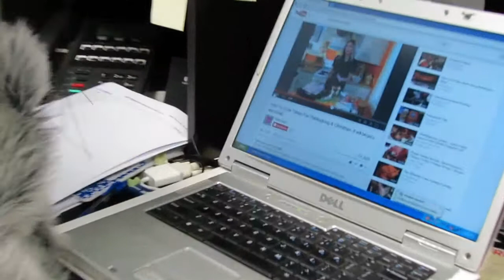Willie Can't Wait for Thanksgiving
Wishing the entire Westminster family a Happy Thanksgiving!

Special thanks to the Student Leadership Team for filming and producing this video!